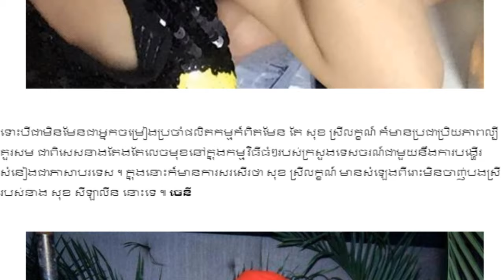ទម្លាយឋានៈរបស់គូស្នេហ៍ស្រីស្អាត សុខ ស្រីលក្ខណ៍ តាមពិតជា,Khmer News Today, Mr. SC